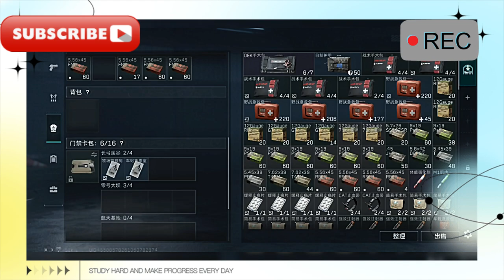【【三角洲行動】支線任務-監察之眼全攻略教學】打人機居然可以快速刷鑰匙【三角洲行動】主線任務-盆滿缽滿全攻略教程完結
[[Delta Operation] Side Mission - Full Strategy Tutorial for Eye of Surveillance] Beating bots can actually quickly earn keys [Delta Operation] Main Mission - Full Bowl Full Strategy Tutorial Completed